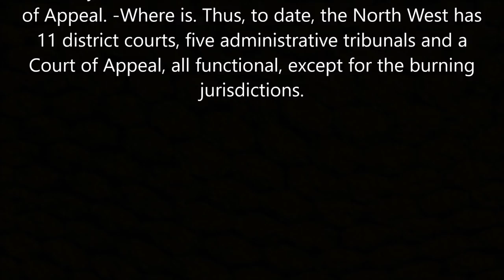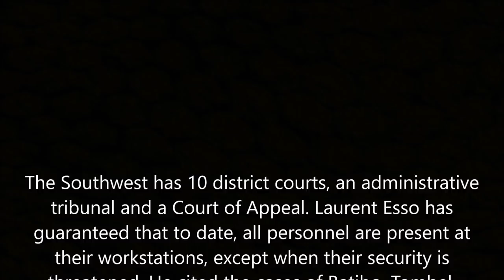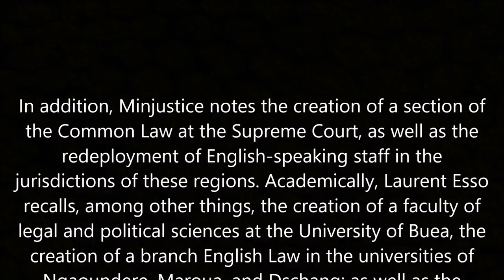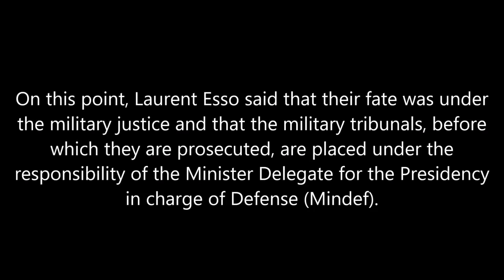Breaking News! Laurent Esso Presents Measures taken by Government! Watch..